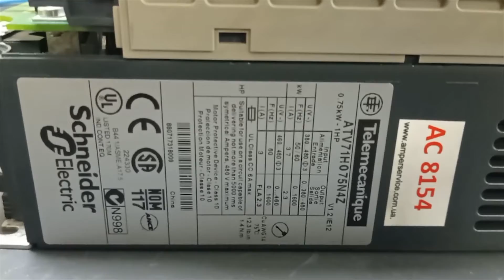AC8154 Преобразователь частоты SCHNEIDER ELECTRIC ATV71H075N4Z 0.75 кВт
Испытание преобразователя частоты SCHNEIDER ELECTRIC ATV71H075N4Z 0.75 кВт после ремонта

ИНФОРМАЦИЯ

АМПЕР СЕРВИС